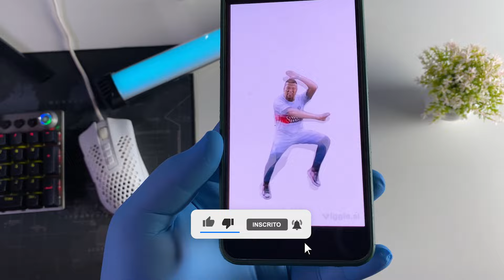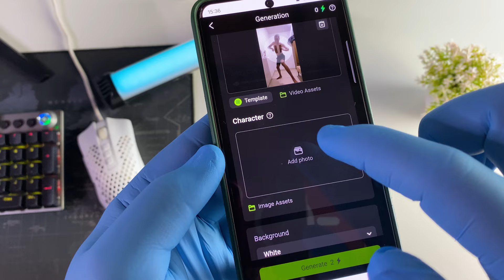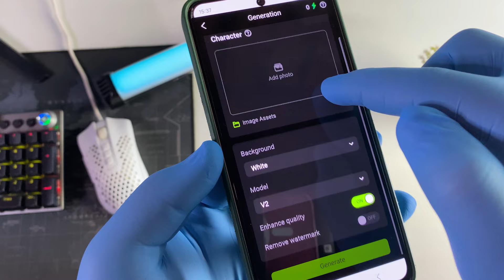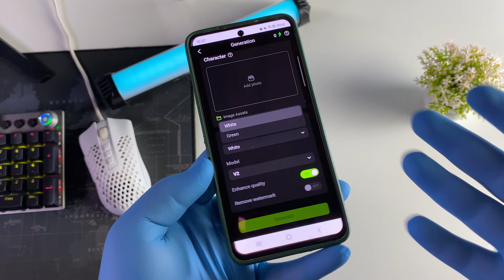Como fazer a trend da foto Dançando (Pelo Celular) Tutorial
Como fazer a foto de qualquer pessoa dançar? Neste vídeo eu vou te ensinar a como fazer a foto de qualquer pessoa dançar. Aprenda a como fazer a trend da foto dançando.